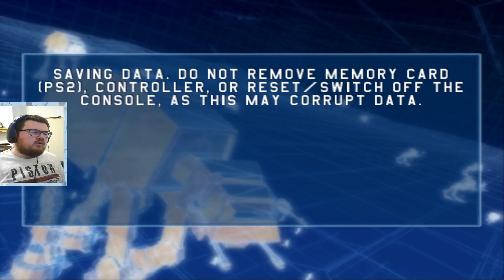Star Wars: Battlefront (PS2) Playthrough/Walkthrough Part 9: Breaking The Deadlock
Calling all Clones, Droids, Stormtroopers and Rebels to arms as we play Star Wars: Battlefront! A arcade area shooter, we will test our skills with blaster rifle and blaster pistol as we fight along side our brethren to conquer the galaxy under our banner. We fight on maps based on the most memorable places in the galaxy, from the early years of Episode 4 to 6, like the Bustling City of Mos Eisley and cold Icey caves of Hoth. To the modern day trilogy of Episode 1 to 3, like The Assault of Geonosis To the Birthing Centre of The Clones on Kamino. For Sith or Jedi, For the Rebellion or The Empire, we fight until the last! So choose your loadout, capture those command posts and erase the enemies' number to 0. Let's Spawn in!